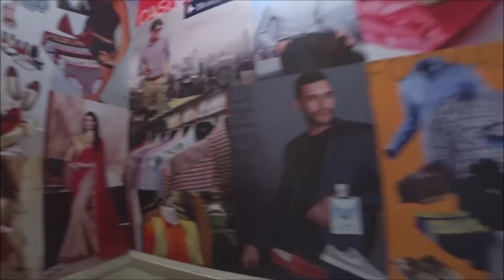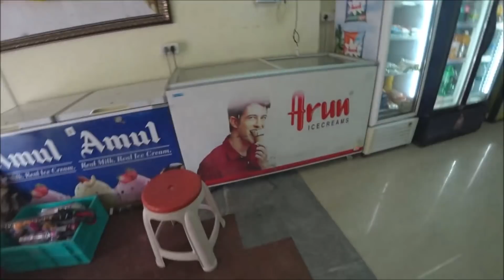413. Ищем обувь в Саи Гокул Супер Базаре. Обувной магазин на Читровати. Путтапарти. Индия.